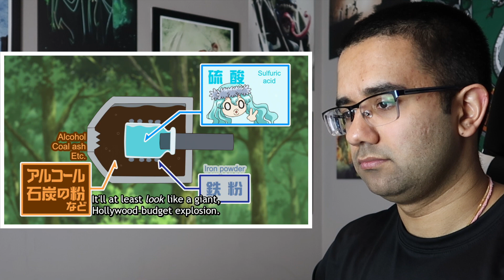Real Engineer Reacts to Technology in Dr. Stone #32